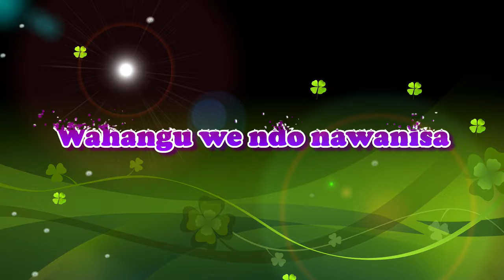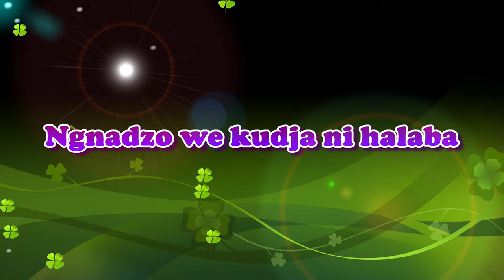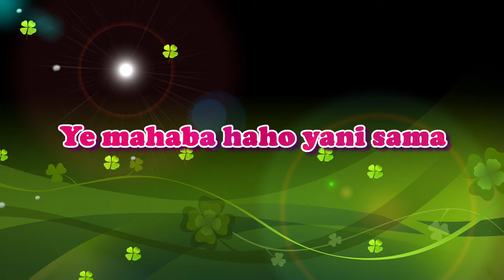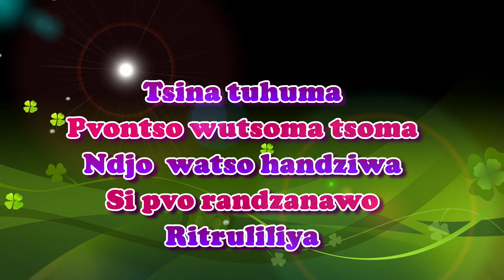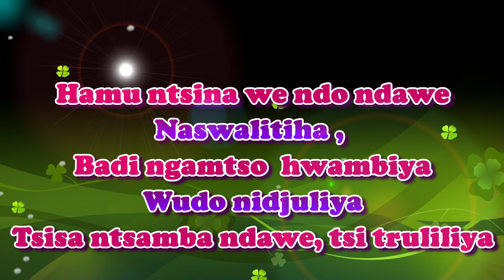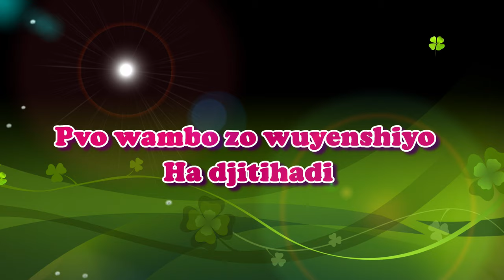Zainaba Ahmed - Tsi truliliya (Paroles)